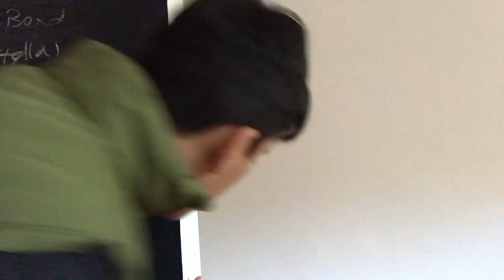The Call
This is a short movie about a man who had received a call from an ex friend that went horribly wrong,why because this call wasn’t from his friend